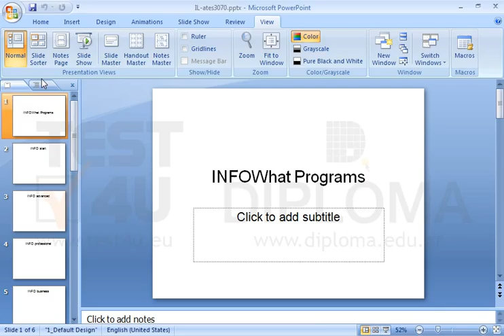Switch from the current view to the Normal view.